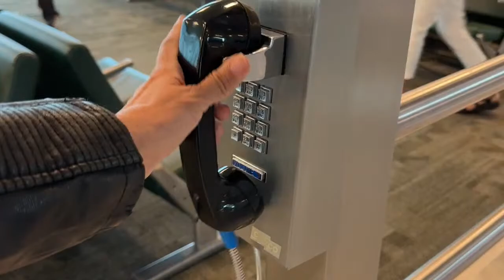Post tour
Airport